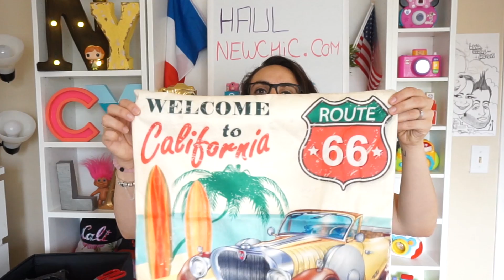HAUL NEWCHIC 😎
Je filme avec cet appareil :